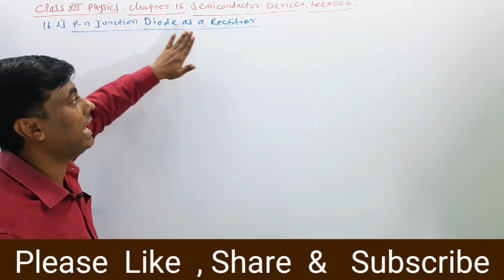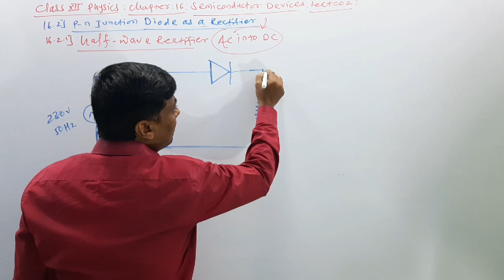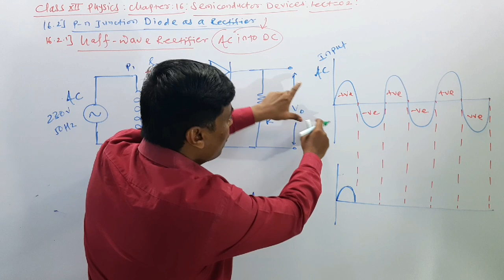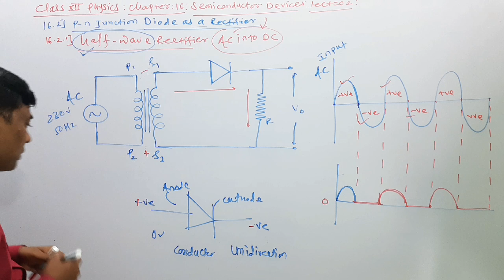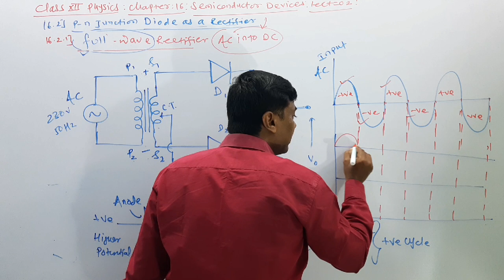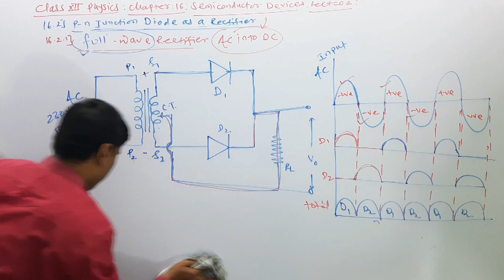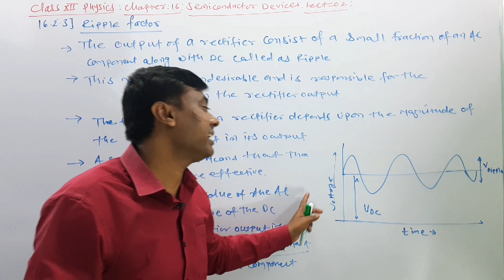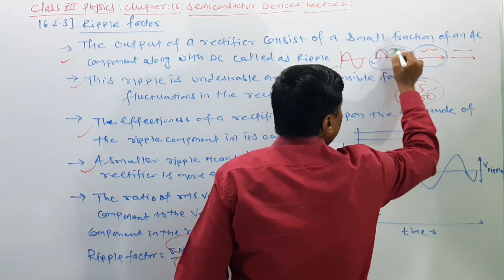Class 12 Physics / Semiconductor Devices lect 02 / p n juction diode as a rectifier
in this video Class 12  Physics / Semiconductor Devices lect 02 / p n juction diode as a rectifier

💡In this lecture Iam Teaching You PHYSICS chapter Number 16
Semiconductor Devices .

📎This Is your Lecture Number 02.

This is the first video of this chapter and we will be learning basic concepts about Semiconductor Devices... and the following Things.

p n juctio diode as a rectifier
Ripple factor

📝These Lectures are Best For Your Maharashtra Board Exam Preparation and Various Entrance exams like MHT-CET / JEE / NEET.

B.Ed
15+ Years Experience..

Class12 Structure of Atoms & Nuclei lect 02/Atomic Spectra/Bohr's Atomic Model/Radius Of The Orbits